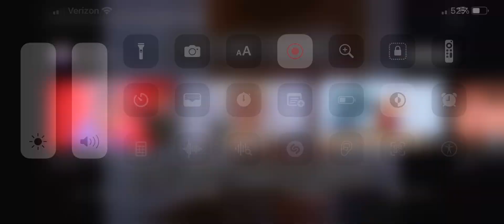Message to my son for comment spamming on Oscar the lucky guy